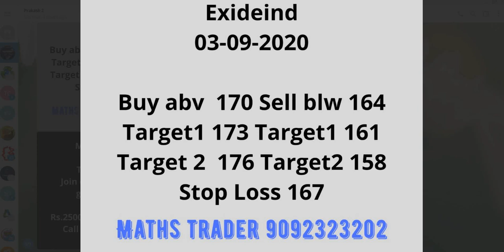Banknifty and Nifty Levels for 03-09-2020